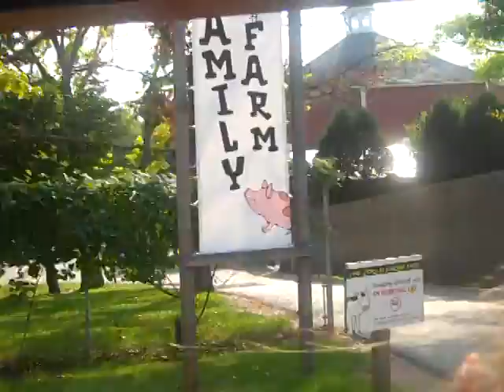Stingrays,and Monkeys Eating Poop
I do a Vlog while at the Milwaukee County Zoo